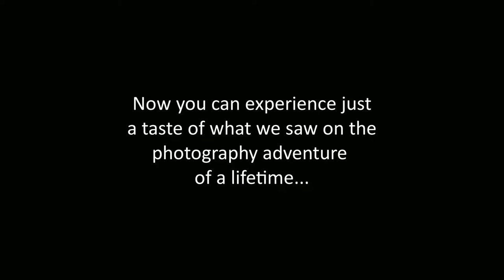Africa: The Northern Explorer Photography tour with Andrew Goodall of Nature's Image Photography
From Victoria Falls to the giant sand dunes of Namibia, with a thousand photo opportunities in between. Check out some highlights in pictures from my Northern Explorer Photography Tour with Bushbaby Safaris and a small group of photographer friends. All shot on the Pentax K3 mkii in May 2019.